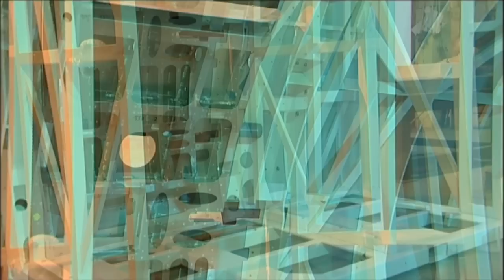WEC Welding Engineering